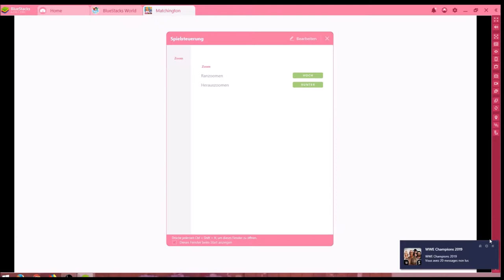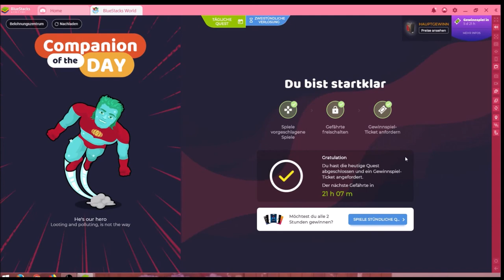Matchington #29.10 JndT (BlueStacks)